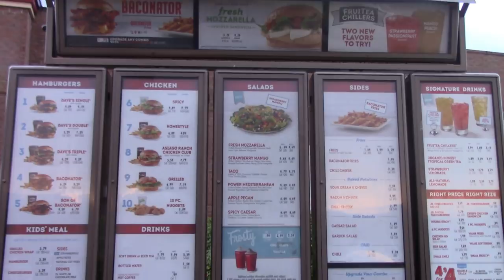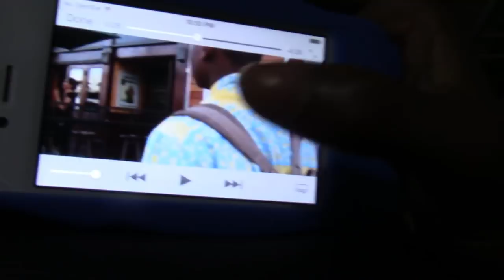VLOG: AMIAS BACK & NEW MENU ITEMS AT WENDYS!!!!